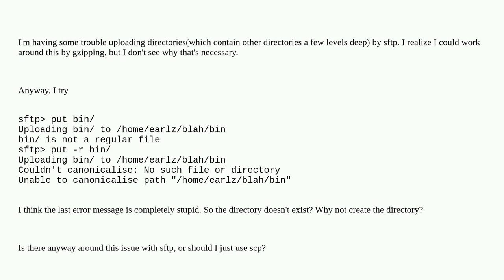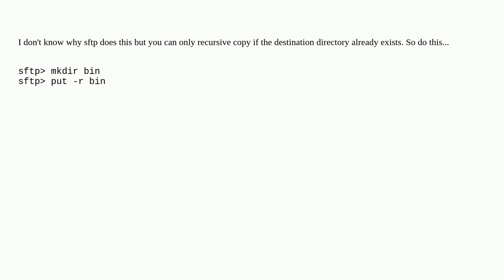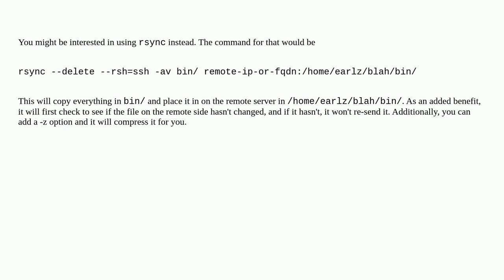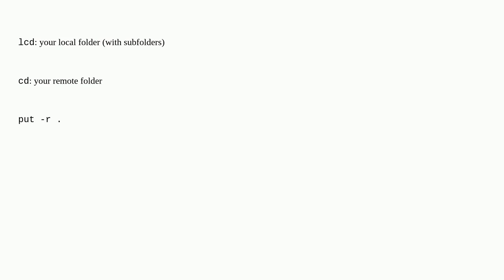Unix: Uploading directories with sftp?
Uploading directories with sftp?

A special thanks goes out to the awesome community

  ssh sftp linux